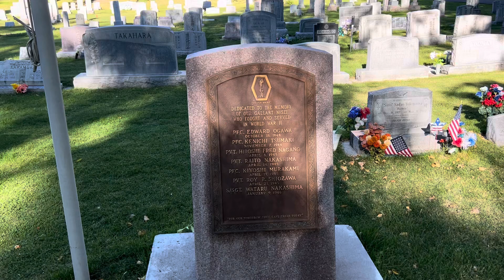Nisei Minidoka Memorial